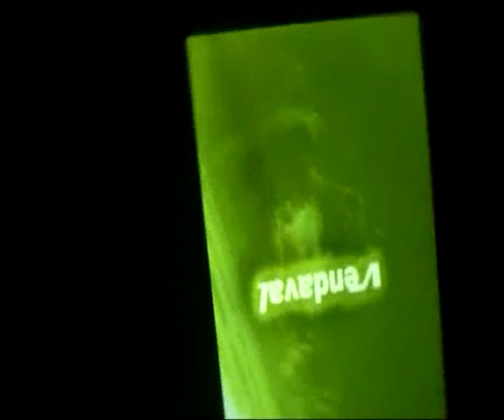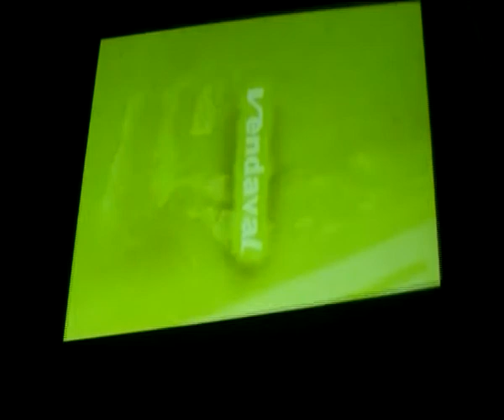Vendaval art project - Ride Rain